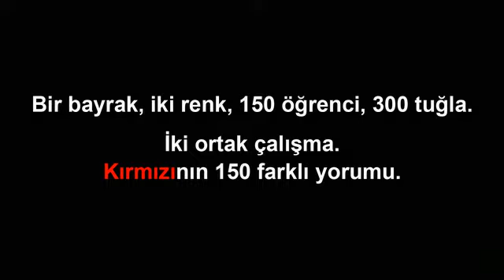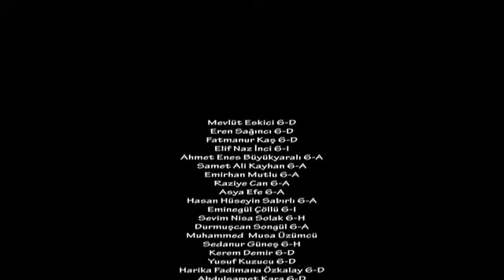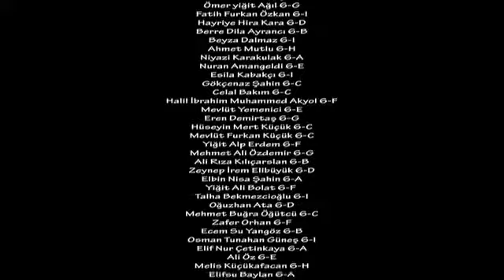BAYRAK DUVARI 23 NİSAN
150 öğrencimizin görev aldığı Bayrak duvarı adlı çalışmamız. Emeği geçenlere teşekkürler.